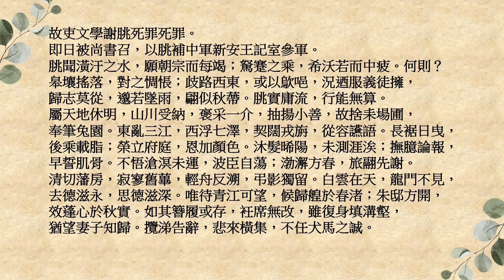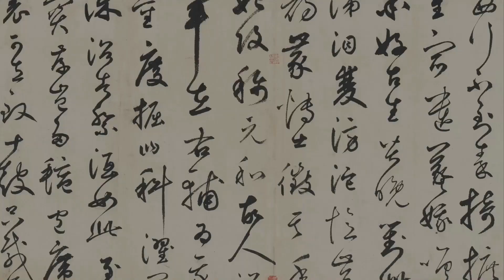謝脁 · 拜中軍記室辭隋王牋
故吏文學謝朓死罪死罪。即日被尚書召，以朓補中軍新安王記室參軍。朓聞潢汙之水，願朝宗而每竭；駑蹇之乘，希沃若而中疲。何則？皋壤搖落，對之惆悵；歧路西東，或以歍唈，況迺服義徒擁，歸志莫從，邈若墜雨，翩似秋蔕。朓實庸流，行能無算。屬天地休明，山川受納，褒采一介，抽揚小善，故捨耒場圃，奉筆兔園。東亂三江，西浮七澤，契闊戎旃，從容讌語。長裾日曳，後乘載脂；榮立府庭，恩加顏色。沐髮晞陽，未測涯涘；撫臆論報，早誓肌骨。不悟滄溟未運，波臣自蕩；渤澥方春，旅翮先謝。清切藩房，寂寥舊蓽，輕舟反溯，弔影獨留。白雲在天，龍門不見，去德滋永，思德滋深。唯待青江可望，候歸艎於春渚；朱邸方開，效蓬心於秋實。如其簪履或存，衽席無改，雖復身填溝壑，猶望妻子知歸。攬涕告辭，悲來橫集，不任犬馬之誠。